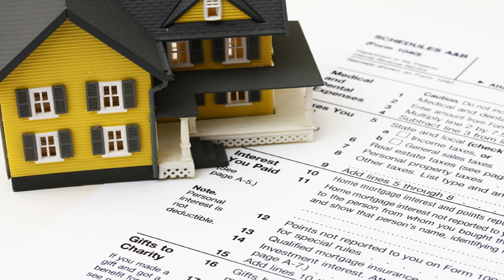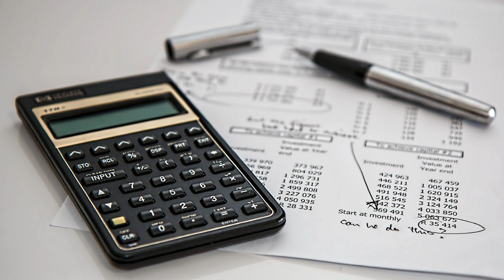اپارٹمنٹ قسطوں پر خریدنا ہے ؟ | How to Buy Apartment On Installments in Pakistan | Explained by PMS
اپارٹمنٹ قسطوں پر خریدنا ہے ؟ | How to Buy Apartment On Installments in Pakistan | Explained by PMS Property Management Services.

My name is Fazeel-Ur-Rehman CEO of [ PMS ] Property Management Services having 8 years experience in Property business.

In this video I will try to explain the Basic question which customer ask as FAQ frequent asked question about buying an Apartment.

See directions from Your location to PMS Property Management Services ) in Google Maps.